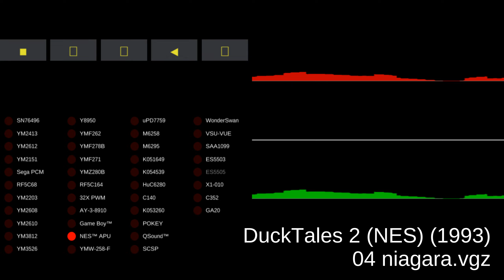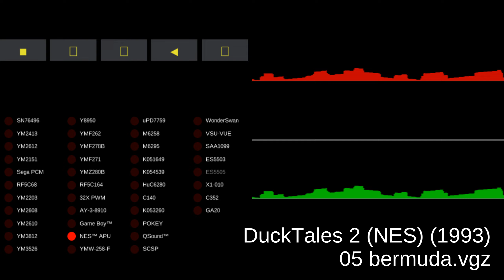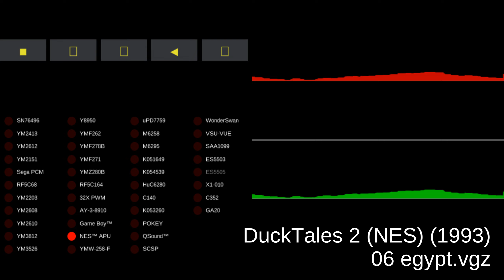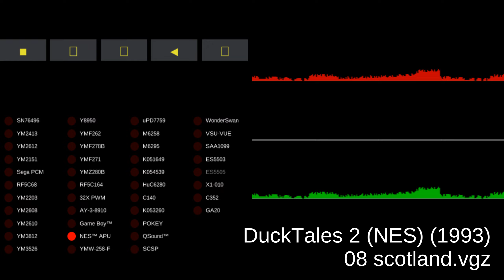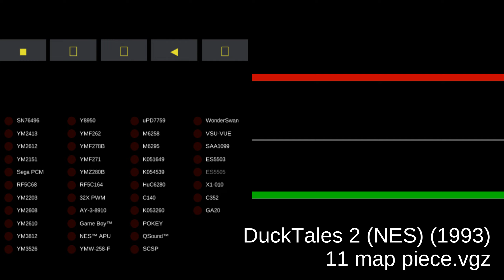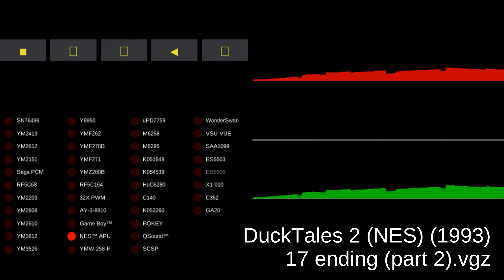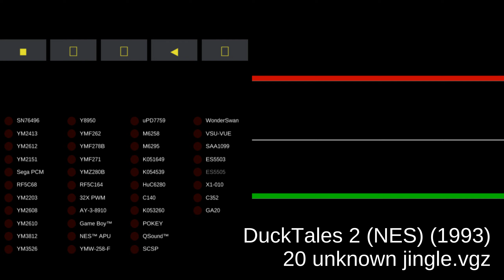DuckTales 2 - NES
00:00:00 01 prologue.vgz
00:02:01 02 ducktales theme.vgz
00:04:02 03 map.vgz
00:06:03 04 niagara.vgz
00:08:04 05 bermuda.vgz
00:10:05 06 egypt.vgz
00:12:06 07 mu.vgz
00:14:07 08 scotland.vgz
00:16:08 09 boss.vgz
00:18:09 10 treasure!.vgz
00:18:17 11 map piece.vgz
00:18:25 12 trip home.vgz
00:18:36 13 basement.vgz
00:20:37 14 glomgold's ship.vgz
00:22:38 15 final battle.vgz
00:24:39 16 ending (part 1).vgz
00:26:40 17 ending (part 2).vgz
00:28:41 18 life lost.vgz
00:28:48 19 game over.vgz
00:28:58 20 unknown jingle.vgz